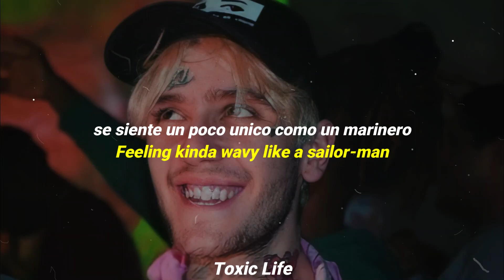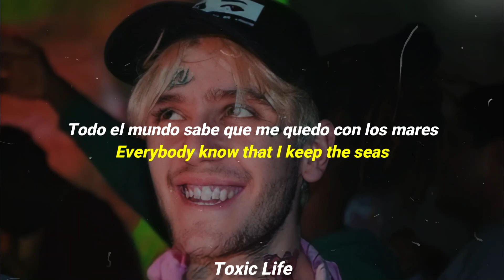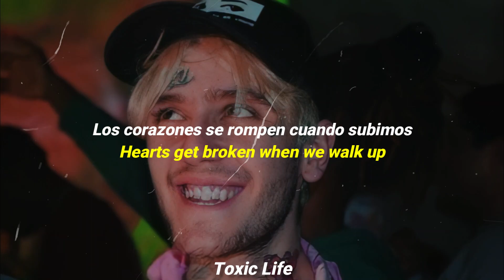Lil Peep iLoveMakonnen - Smokin // Sub Español & Lyrics